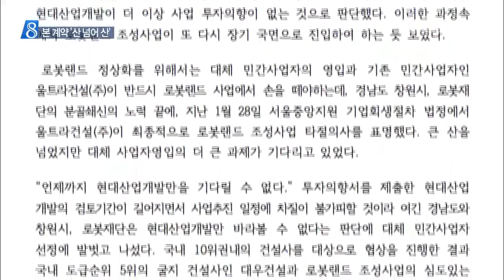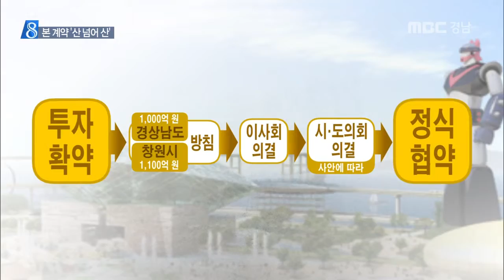MBC경남 뉴스데스크 2015 07 16 협상 부실..투자 불투명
마산로봇랜드 사업을 맡은 '경남로봇재단'이
최근 대우건설과 투자확약을 맺고
9개월동안 중단됐던 사업을 정상화하게 됐다며
홍보에 열을 올렸습니다.

하지만 그 내용을 살펴보니
협상 과정은 부실했고,
실제 투자로 이어질지도 불투명한 것으로

장 영 기자

지난달 8일
'마산로봇랜드 조성사업 투자확약식'에
경상남도와 창원시가 함께 참가한 것처럼
이름이 올랐습니다.

경남로봇랜드재단은 대우건설 투자확약으로
'민간사업자 재 선정의 밑그림을 구체적으로
그렸다'며 언론에 알렸습니다.

이 소식을 들은 마산권 지방의원들이
발끈하고 나섰습니다.

재단 측이 창원시나 시의회 등과
충분한 협의도 없이 확약식을 열고
이를 발표했다는 이유에섭니다.

마산권 시*도 의원들이
긴급 모임을 가진데 이어
재단 측 관계자를 불러 들여 집중성토했습니다.

정쌍학/창원시의원
"업무를 제대로 보고받지 못한 그런 상황이었고, 소통에 문제가 있었다. 로봇랜드재단도 마찬가지고.."

이에대해 재단 측은 10여 차례나
거듭 사과했습니다.

백상원/경남로봇랜드재단 원장
"시와 도와 좀 더 내부적으로 더 실질적인 검토를 해서 최종협상체결은 조금 늦어질 수도 있지 않겠나.."

본 계약을 체결하려면 산 넘어 산인데
투자의향을 밝힌 단계에서 언론보도가 나오자
당사자인 대우건설도 난감한 상황입니다.

대우건설 관계자
"협약 정도만 체결된거고요. 마산로봇랜드 쪽에서 먼저 정식계약을 하기 전에 보도자료를 뿌린 것 같긴해요."

로봇랜드사업을 맡을 새로운 사업자와
본계약을 체결하려면
절반 정도씩 지분을 갖고 있는
경상남도와 창원시의 방침을 받은 뒤
재단 이사회 의결, 도의회*시의회 의결 등을
거쳐야 합니다.

게다가 대우건설 역시
'최대한의 수익을 기대하고 있다'고 밝혀
향후 협상이 순탄치만은 않음을 내비쳤습니다.

2013년 착공한 마산로봇랜드 조성공사는
참여업체들이 바뀌면서 9개월째 중단돼
공정률은 13%에 불과합니다. 대우건설이
세번째 사업자 물망에 올랐지만 시작부터
갈등과 논란을 일으키고 있습니다.